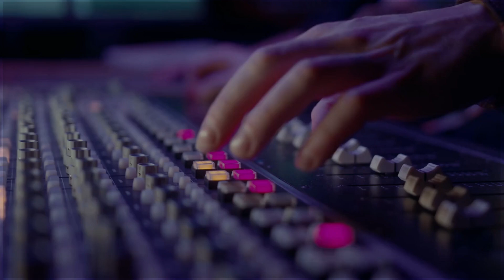Real Estate Broker Shares Negotiation Tactics [Struggles & Triumphs]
Stephanie dives into real estate negotiation triumphs and struggles with a body language expert.